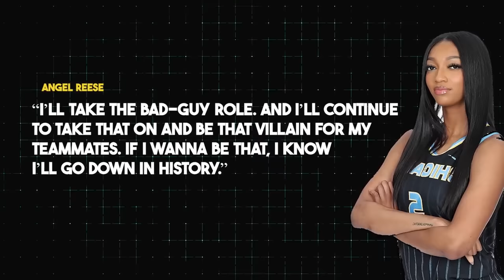Caitlin Clark JUST TOOK DOWN This Reporter! What Happens Next Shocks Everyone!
It was, without a doubt, one of the most talked-about topics in the past couple of days. While basketball is a physical sport by nature, intentional body checks are still frowned upon - and most of the time result in a foul. For Caitlin Clark.

So, who is CaitlinClark? She is considered to be one of the greatest players in the history of women’s college basketball, especially known for her scoring. As a guard for the University of Iowa in 2024, the 22-year-old player became the all-time leading scorer in NCAA basketball, surpassing Pete Maravich’s record of 3,667 points. Unsurprisingly, she was the number one overall pick in the 2024 WNBA draft, selected by the Indiana Fever. What’s more, her widespread popularity has helped increase interest in women’s college basketball.

Some say that Caitlin’s love for the sport is a part of who she is, growing up in an athletic family. Although she played various sports, she eventually concentrated on basketball and was a phenom from a young age. . Her grandfather recalled that, by the time Clark was five years old, she could dribble a basketball and already displayed great anticipation on the court.